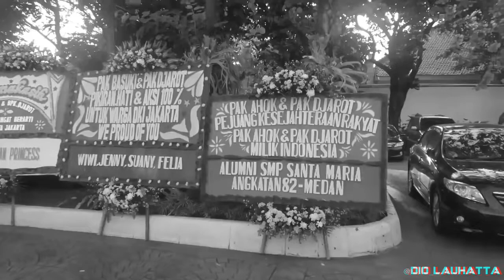FREE AHOK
Ini buat Pak Ahok